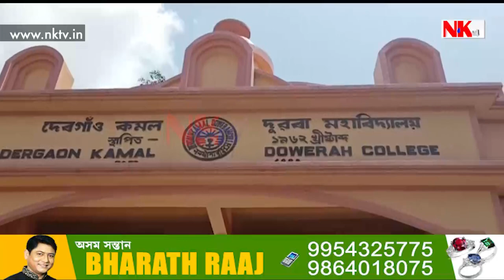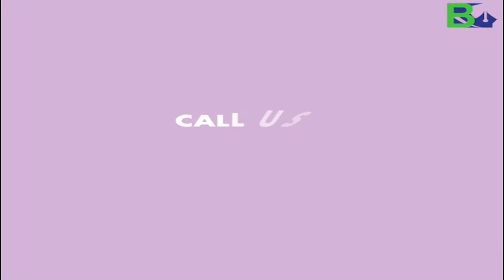শ্রেণীকোঠাৰ সলনি কলেজৰ গেটত ছাত্র-ছাত্রীৰ প্রতিবাদ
▶️শ্রেণীকোঠাৰ সলনি কলেজৰ গেটত ছাত্র-ছাত্রীৰ প্রতিবাদ। কলেজ কৰ্তৃপক্ষৰ বিৰুদ্ধে দেৰগাঁৱৰ কমল দুৱৰা মহাবিদ্যালয়ৰ ছাত্র-ছাত্রীৰ প্রতিবাদ। কলেজ কৰ্তৃপক্ষৰ বিৰুদ্ধে ছাত্র-ছাত্রীয়ে আনিছে বহুকেইটা অভিযোগ।